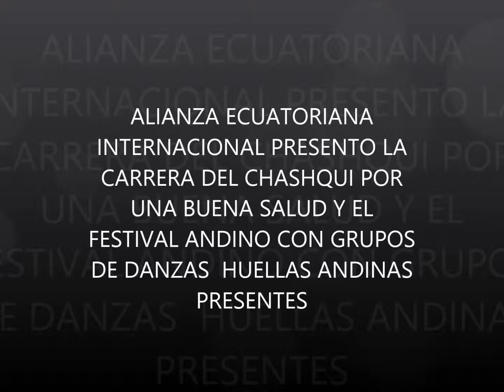HUELLAS ANDINAS EN EL FESTIVAL ANDINO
Alianza Ecuatoriana presento el Festival Andino